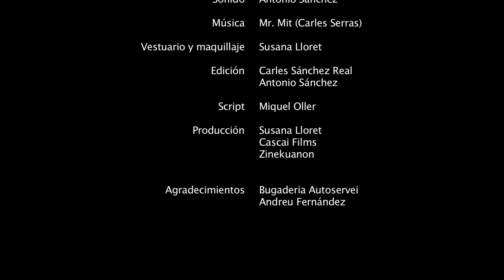Capítol 2 - La Banda de Marcello (El Molinillo)